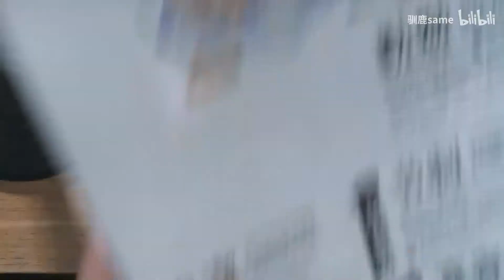【蕾丝纸拼贴】帽子屋一循环拼贴系列（上）| 当季限定 郁金香 | shine 囚蝶 | news 草莓可可